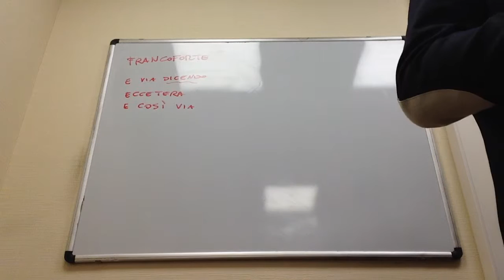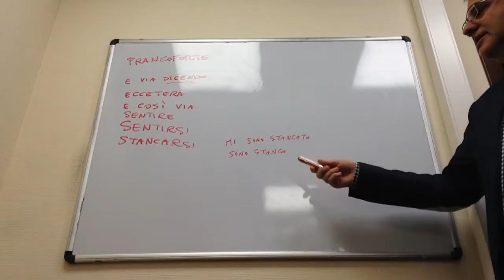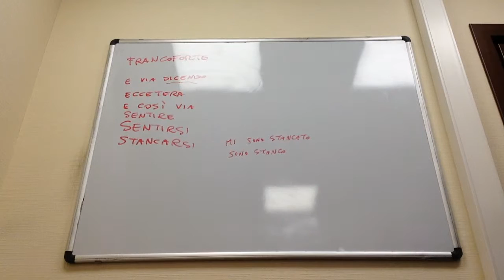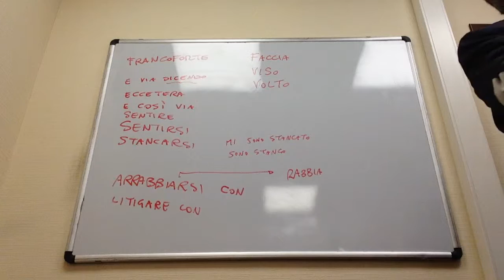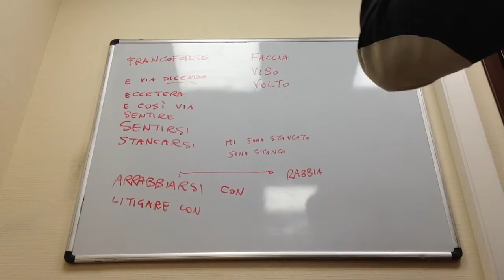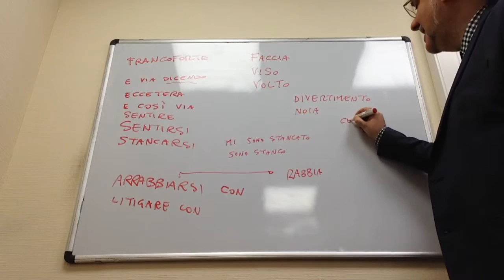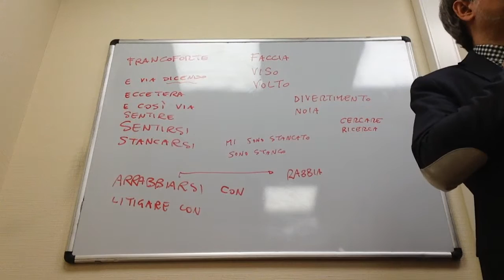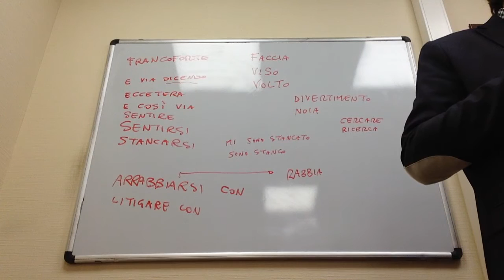Verbi riflessivi- ottava parte